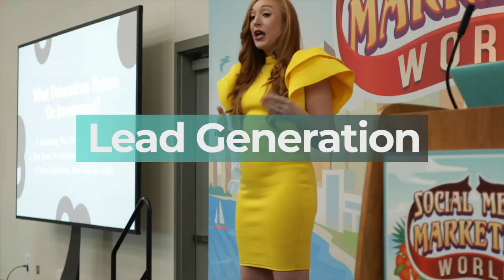How To Use 15 Second Videos To Grow Your Local Business with Dennis Yu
In this episode of Marketing Ink, you'll hear from marketing industry leader Dennis Yu, owner of BlitzMetrics, on what local businesses can be doing to grow using paid social platforms like Facebook & Instagram. We'll cover his 15 second video system, and the critical starting steps you need to have completed before successfully implementing new marketing strategies or technologies into your business. If you're ready to develop your own Facebook & Instagram Advertising system, apply for my 9-week Implementation focused mentorship, Local Marketing Mastery Want to hear ALL of the episodes of Marketing Ink on Itunes or Spotify?